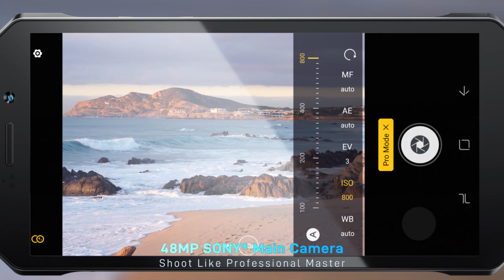Doogee S61 Series Official Introduction Video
Doogee S61 Series Official Introduction